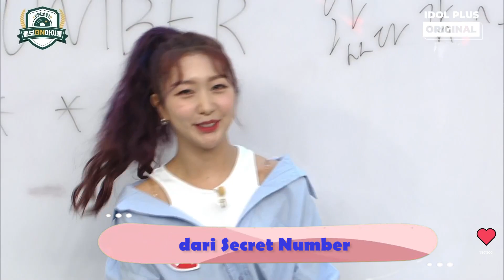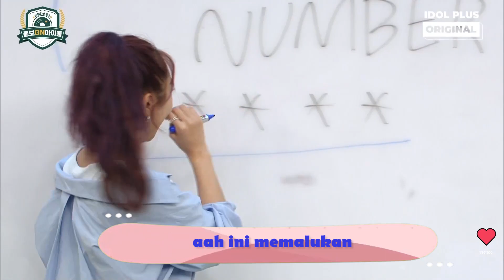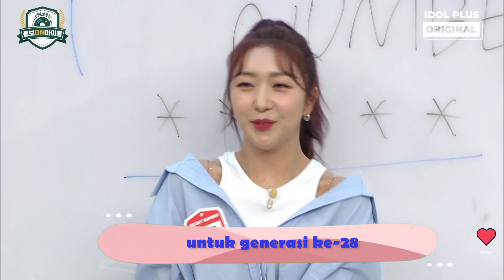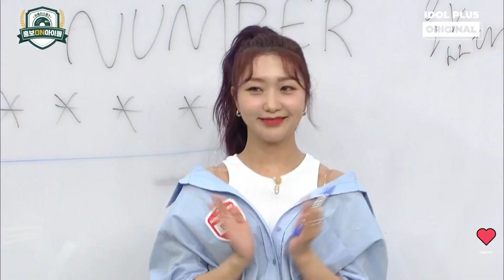(SUB) (HD) Moment Minji memperkenalkan Secret Number di IdolLive School 3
Minji Secret Number memperkenalkan anggota Secret number dan juga arti dari nama/logo Secret Number.